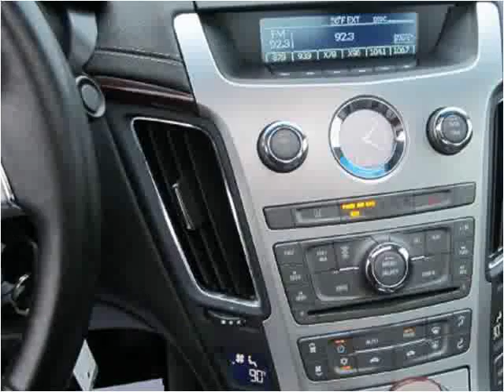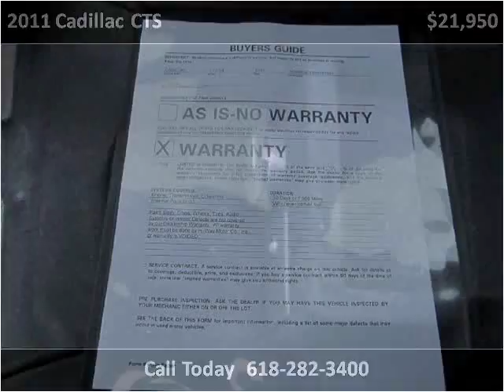2011 Cadillac CTS Used Cars Red Bud IL